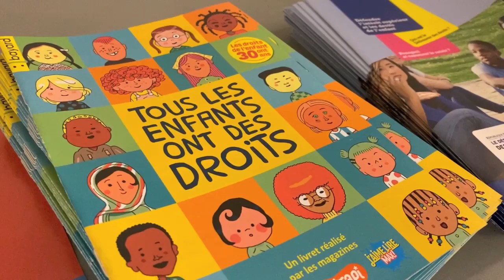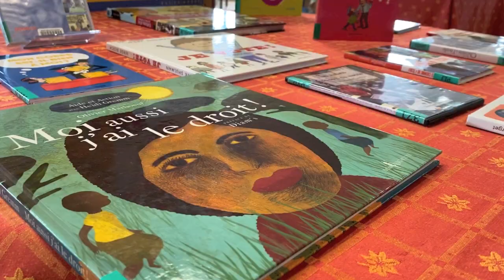La semaine des droits de l'enfant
Défendre et faire respecter les droits de tous les enfants sont des valeurs chères à la commune de La Garde, ville amie des enfants. Chaque année, en novembre, la Semaine des droits de l’enfant est l’occasion de rappeler cet engagement sans faille, à travers des ateliers, des jeux et autre rendez-vous. Retour en images sur une semaine riche en échanges.